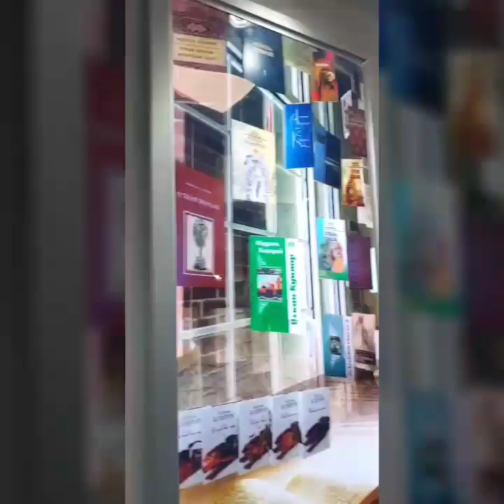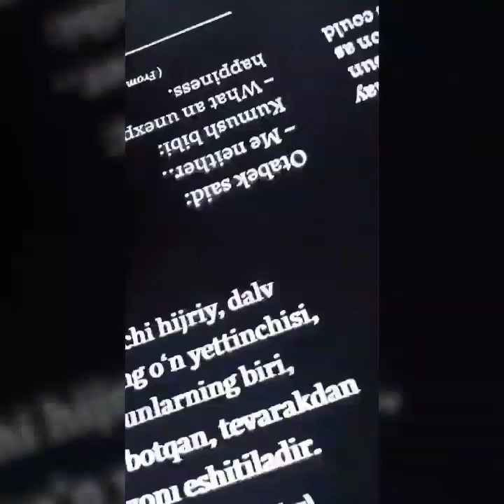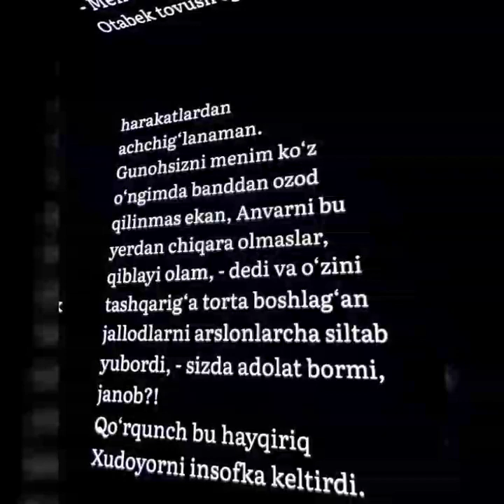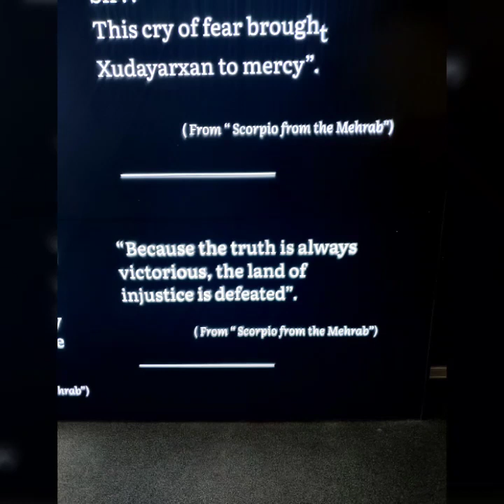Abdulla Qodiriy Home museum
Song: O'rtar